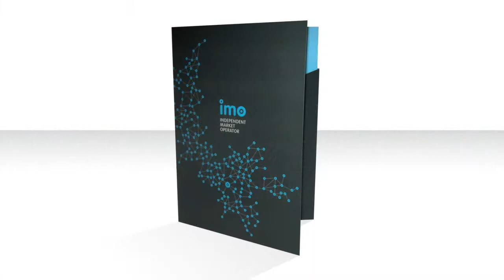Die Cutting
A quick video showing the process involved in die-cutting. In this video, you will see how a printed piece of paper is transformed into a presentation folder.

Filmed at the Worldwide Printing Solutions Production Hub, located in Cannington, Western Australia